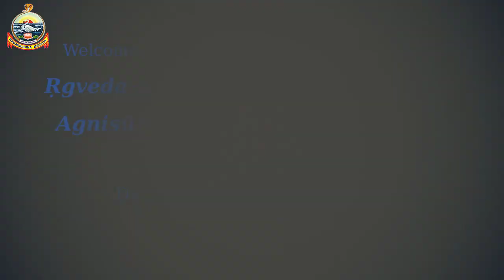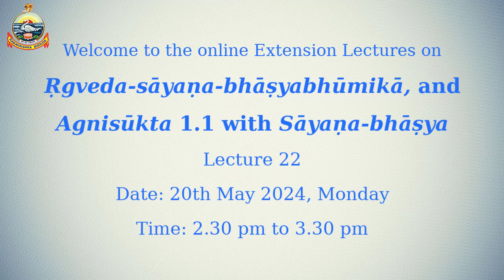Lecture-22 | Agnisūkta 1.1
Lecture-22, Video recording of the extension lecture on Agnisūkta 1.1.
Date: 20 May 2024, Monday
Resource Person:  R. Manikanta, Veda Vedanta Pathashala, Palur, Tiruchirapalli, Tamil Nadu, India